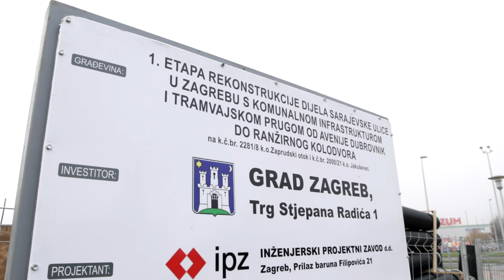Prva faza radova na proširenju Sarajevske ceste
Prva faza radova na proširenju Sarajevske ceste u Zagrebu.